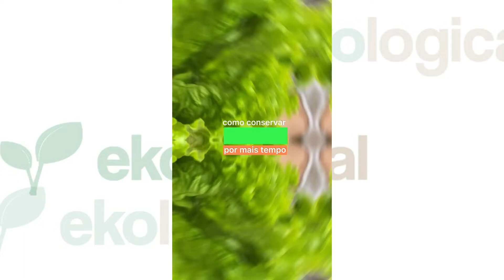NÃO JOGUE FORA! VEJA COMO CONSERVAR A ALFACE POR MAIS TEMPO!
Se sua alface sempre estraga, tá na hora de aprender essa dica 😋🥬

Como conservar a alface fresca por mais tempo?

1. Lave bem as folhas em água corrente.
2. Depois de lavar bem a alface, coloque as folhas por 15 minutos em uma vasilha com água e vinagre de álcool.
3. Lave novamente as folhas em água corrente.
4. Deixe as folhas secarem bem. Você também pode utilizar uma centrífuga de alimentos para isso.
5. Armazene as folhas num pote e enrole com um pano seco.

Marque um amigo que precisa aprender essa dica para não desperdiçar mais alimentos 😌

Para dicas sustentáveis para o seu dia a dia siga @eko.logical 🌱